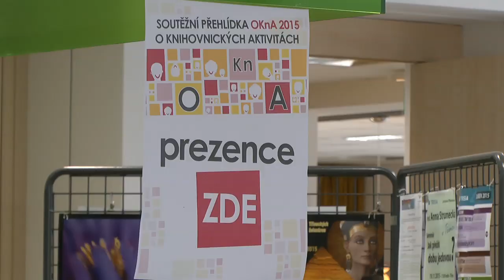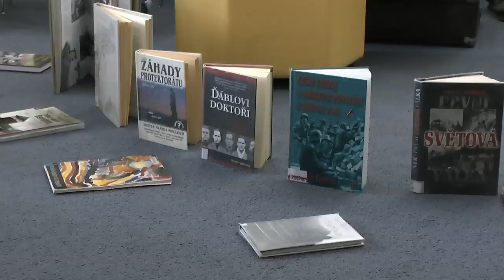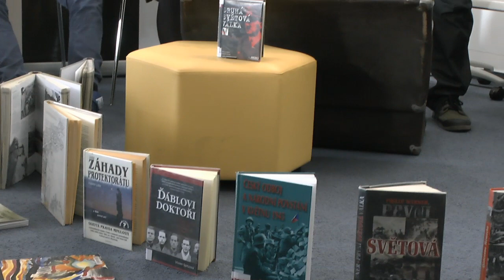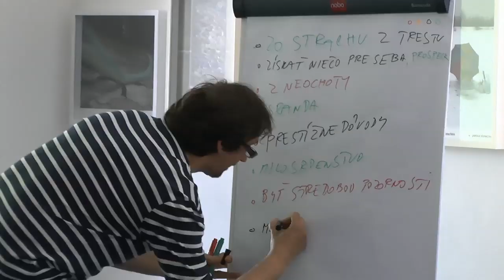OKNa 2015 v Knihovně Třinec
Třinecká knihovna otevřela OKnA 2015 - 4. ročník celostátní soutěžní přehlídky O KNihovnických Aktivitách. Po dva dny 14. a 15. dubna se tu sjeli knihovníci a lektoři z ČR a Slovenska, aby představili nové formy práce s dětmi v knihovnách.

Přednášky, pořady a workshopy spojovalo jedno téma: I. a II. světová válka v literatuře pro děti a mládež. Přenášející je měli za úkol podat posluchačům - žákům 2. stupně základních škol.